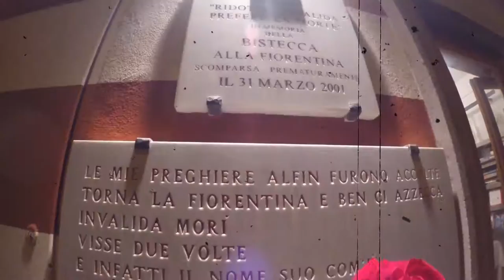DARIO CECCHINI - THE ROCK STAR BUTCHER Day 1 parte 2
A CENA DAL MACELLAIO MIGLIORE DEL MONDO !!

VIDEO GIRATO CON GOPRO HERO  3+

VIDEO PRECEDENTI